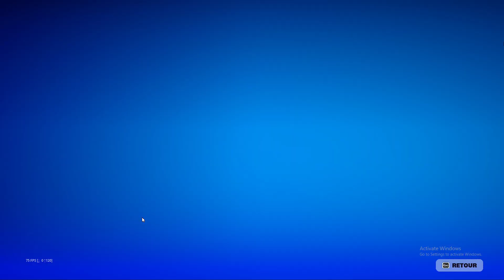Comment j'ai fini premier en Solo Cash Cup et remporter 100$ 💸 | MaximeFN_